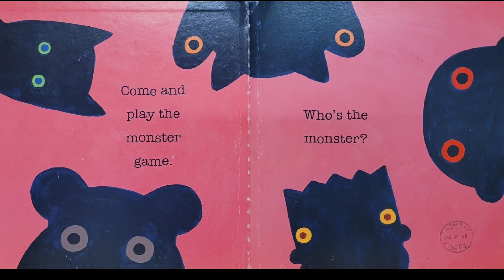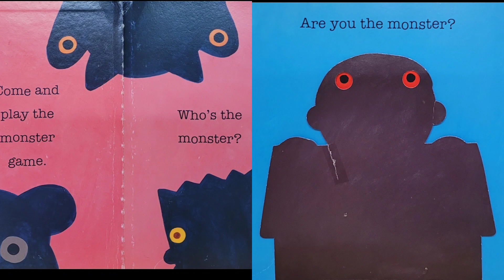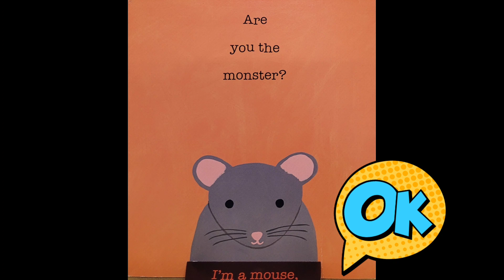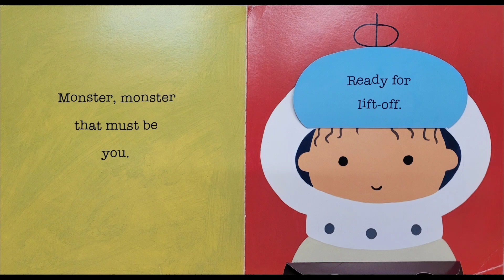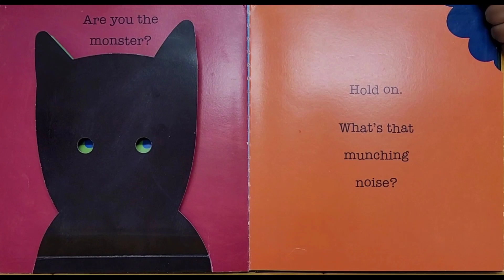[IDoTV] Monster, Monster | Melanie Walsh (Kate)